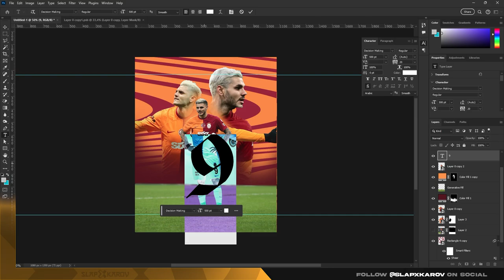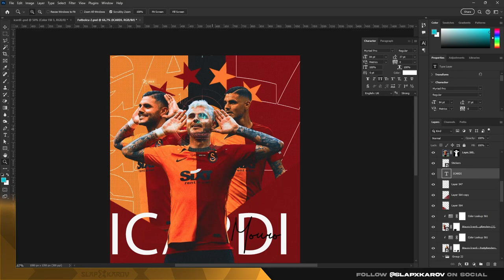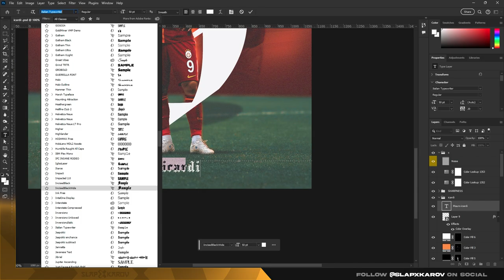MAURO ᴇᴍᴀɴᴜᴇʟ ICARDI ʀɪᴠᴇʀᴏ - Photoshop Speed Art